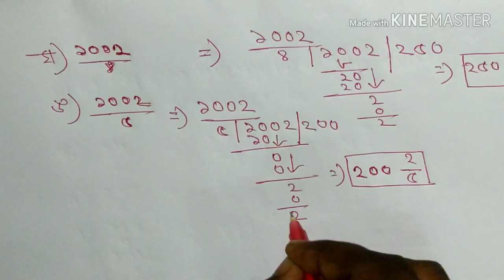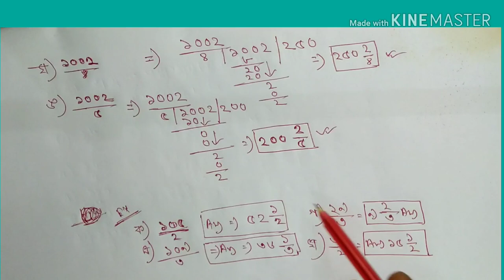Improper Fractions to Mixed Fractions || অপ্রকৃত ভগ্নাংশ থেকে মিশ্র ভগ্নাংশে পরিবর্তন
Learners, This video is on Mathematics. Here we have discussed how to change Improper Fractions into Mixed Fraction.
অপ্রকৃত ভগ্নাংশ থেকে মিশ্র ভগ্নাংশে পরিবর্তন ।
Your Query- Improper Fraction to Mixed Fraction.
Fraction Mathematics is very easy if we learn it in an easy way।

All these lessons are very helpful for all types of Competitive Exam mainly SSC, PSC and even WBCS.

We are on Telegram- Smart Class
Educational Videos.

This video is made with Kinemaster.
And the theme music is created from Intromaker.